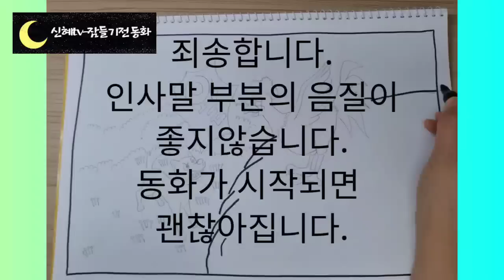옛날이야기/중간광고없는 동화/도깨비를 만난 선비/잠자리 동화/잠들기전 동화/오디오북/신혜tv/전래동화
인트로 이야기소개-(0:00)
도깨비를 만난 선비 외-(1:12)

안녕하세요.

신혜tv를 찾아와 주신 여러분들 감사드립니다.
 여러분들 옛날 이야기중에 도깨비에 관한 이야기 많이 들어 보셨는지요 ?

저는 혹부리 영감이라는 이야기가 가장 먼저 생각나는 것 같습니다.그런데 도깨비 이야기는 공통적인 부분이 많습니다.

인간을 해하지 못하고 인간의 꾀에 넘어가 도깨비의 능력을 이용당하는 미련한 부분이 그것인데요.

 그래서인지 도깨비하면 두렵기보다 우습고 귀엽게 묘사된 동화도 많은 것 같습니다.

 오늘 준비한 첫 번째 동화는 도깨비를 만난  한 선비에 관한 이야기 입니다. 재미있는 동화와 함께 오늘도 편안한 밤 되시기를 바랍니다.